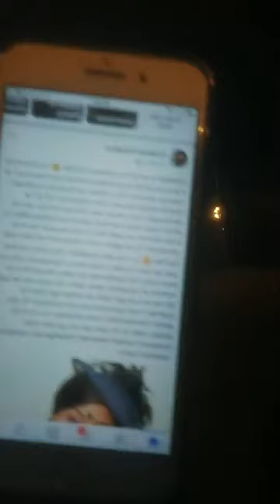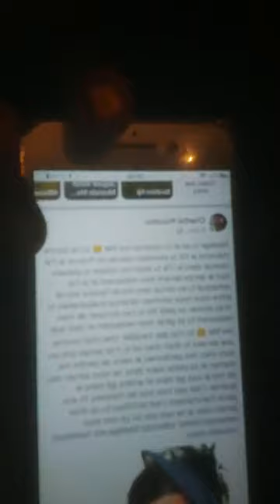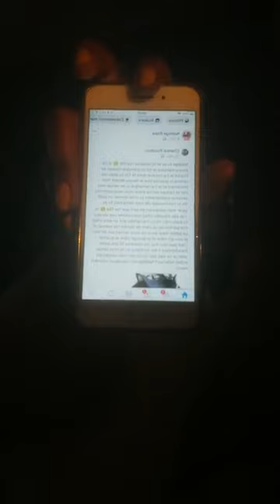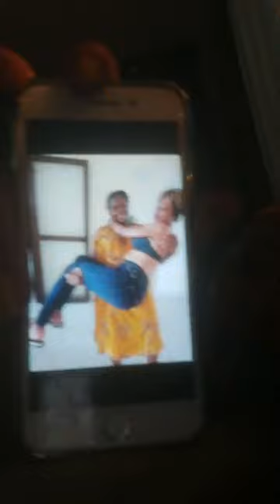Nadege Bapa répond à Kompressor: tout Paris sait k tu es une voleuse !!